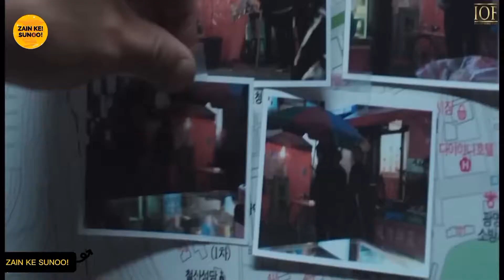Top 06: epic BRUTUL ACTION movies!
Here are the Top 06 BRUTUL ACTION MOVIES in Hindi/Urdu/Eng | on netflix and amazon prime.

1976, allowance is made for "fair

Hi and welcome to (ZAIN KE SUNOO). In this
video, we are going to count down
our picks for 06 best action movies
on Netflix, which you should watch
now. and we haven't included,
already so popular movies, like
extraction, and the old guard, as you
might have heard about them, in so
many other videos. we have tried to
make a mix list of Netflix original
movies, and few Hollywood action
movies, which are currently acailable on netflix. Watched from this list and comment down to tell us that which one attracts you the most!!

And if you like this list, then do
share the video with your Friends
who likes action movies, and
videos related to movies and web
series recommendation.

We have a facebook page where we upload the best songs of all time!!
Kindly check out the page if you need songs of your type.

PAGE NAME:
best songs of all time.

05 brilliant movies based on a (unique concept) must watch before you die.

05 most horror (less known) Hollywood movies.